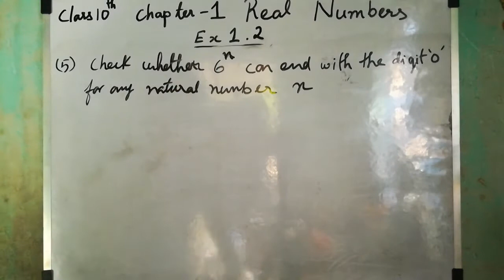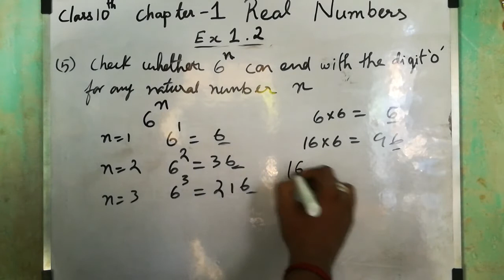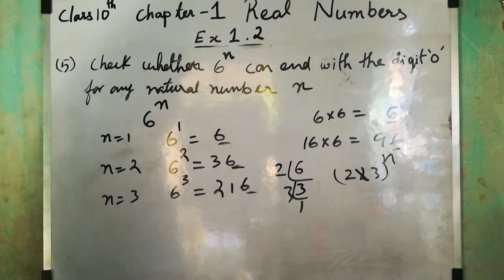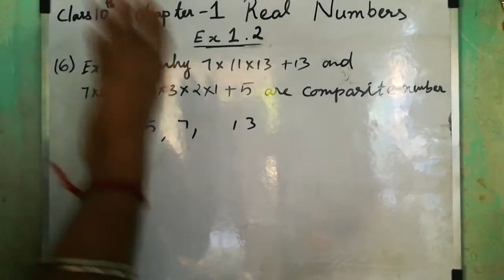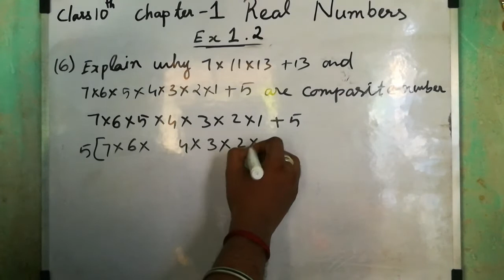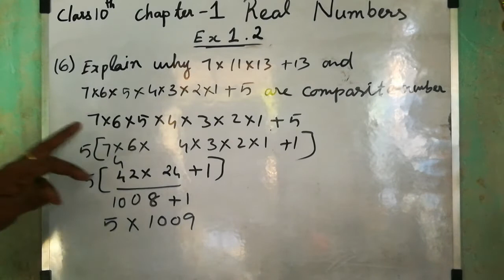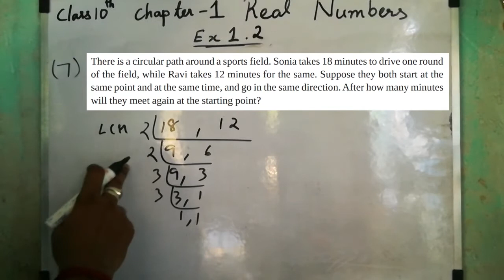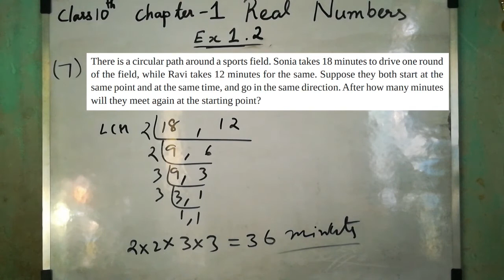CBSE 10th Maths | Chapter 1 | Real Numbers | Ex-1.2 | Q 5, 6 & 7 | Explained In tamil